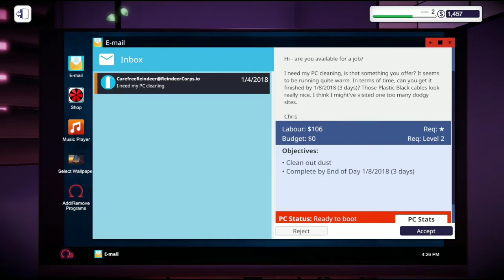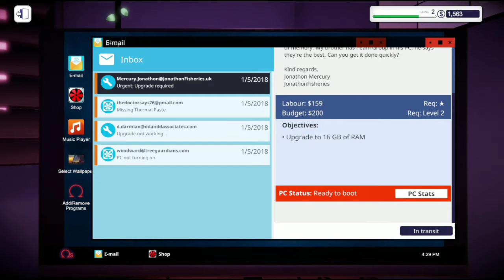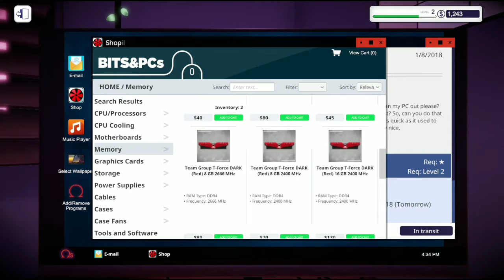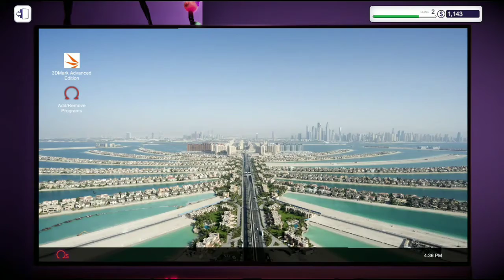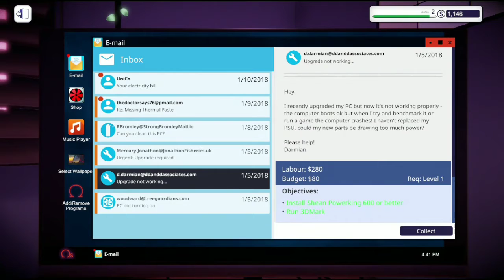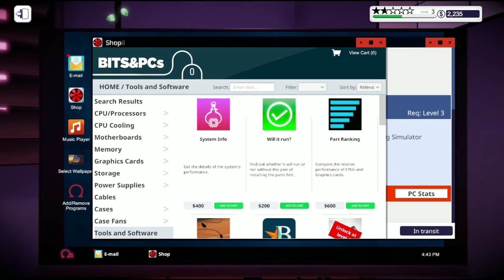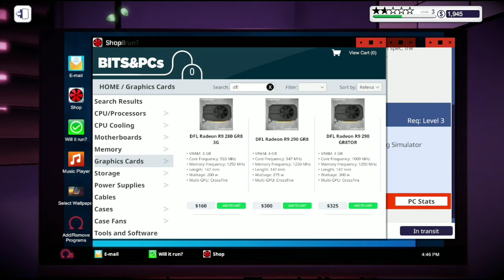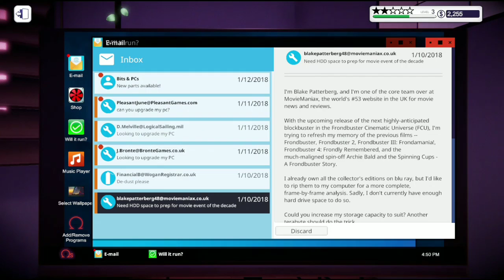Perbaiki PC dokter secara gratis - Eps 2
Attention !
Don't forget to be Happy and always take care of your health !